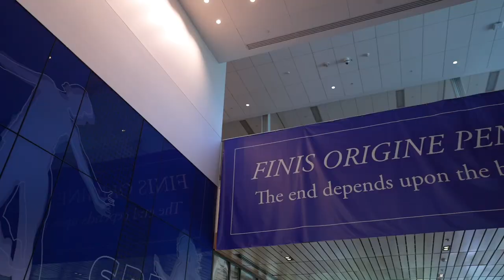Andover Opening of School 2023: Welcome HOME!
Blue Keys get our new students hyped as they arrive at Phillips Academy for the 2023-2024 academic year.